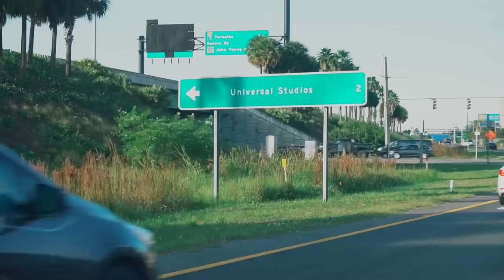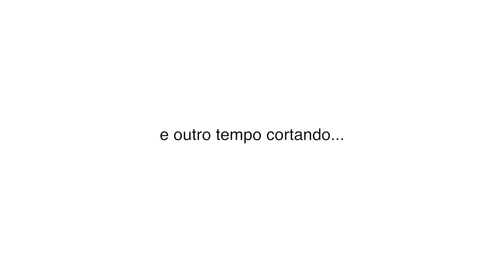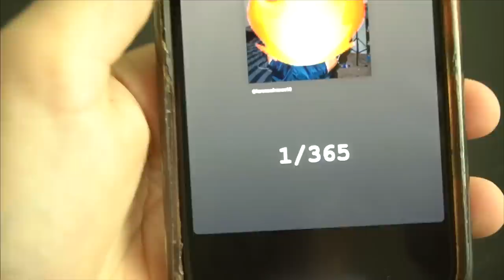O MEU PRIMEIRO VLOG !!! ‹ Lorenzo Franco ›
Esse é o meu PRIMEIRO VLOG de 2020!!!  Estamos voltando esse ano com mais frequência, videos, tags, conversas, dailys e mt mais! Então vamo com tudo porque está só começando!